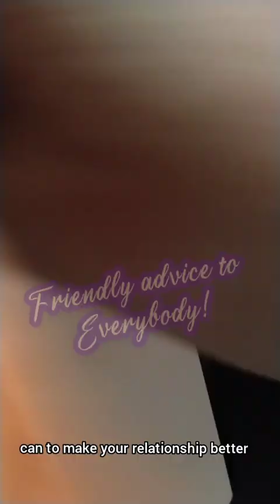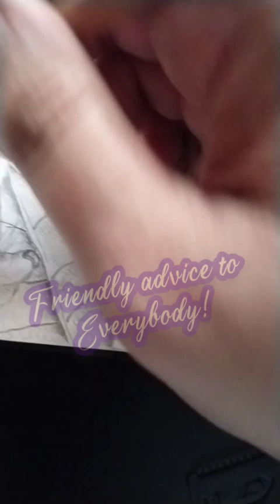Learn how to be more sensitive when it comes LOVE!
I just made this message with subtitled to express my anger to a certain person that I've known that almost my family is suffering now because of this stupid selfish fake love.